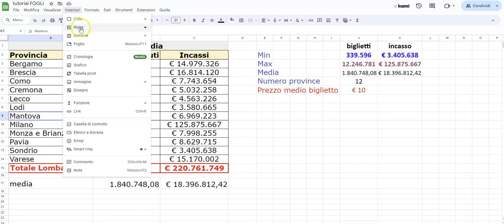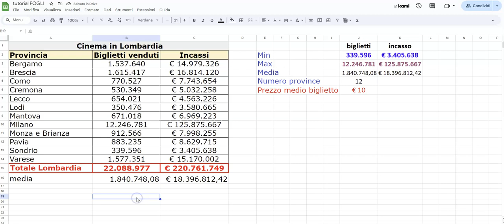Fogli Google 8: media approfondimento